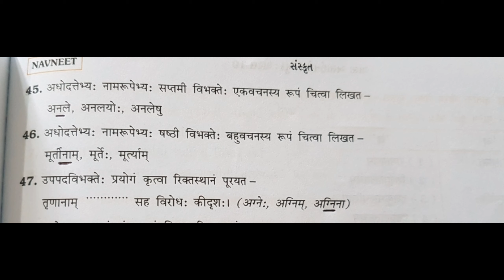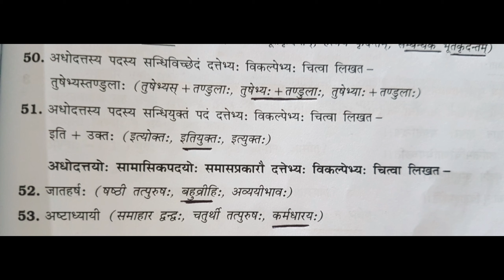STD-10,2021 GALA ASSIGNMENT QUESTION PAPER/SANSKRIT/QUESTION PAPER 2/SECTION:-D.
STD-12,2021.
Assignment Question Paper /Sanskrit/ Question Paper 2, Section:-C, Fully Solved.
Class 12 assignment fully solved of 2021.
70% syllabus.